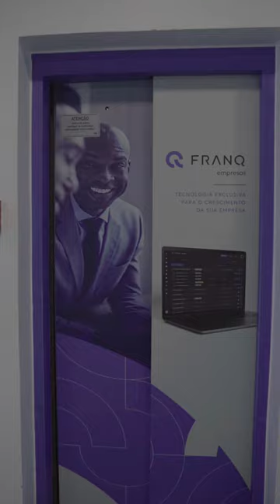Café com Paulo Silva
Na última semana, recebemos nossos Personal Bankers na sede da Franq para a primeira edição do “Café com Paulo Silva”, uma manhã especial com nosso CEO, para compartilhar insights e ampliar o networking junto aos especialistas da Franq.

Agradecemos a confiança de cada um dos bancários autônomos que fazem parte dessa jornada com a gente. Vamos juntos!